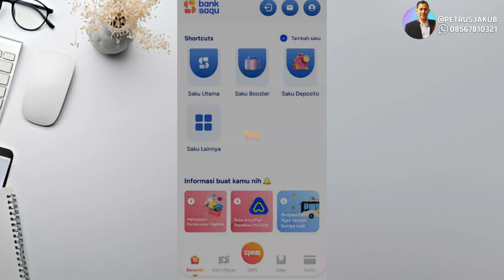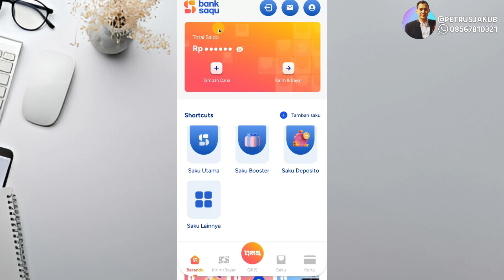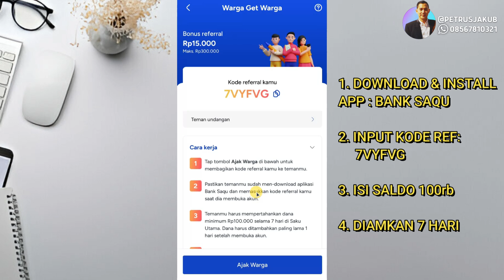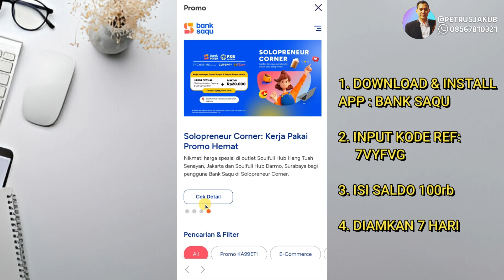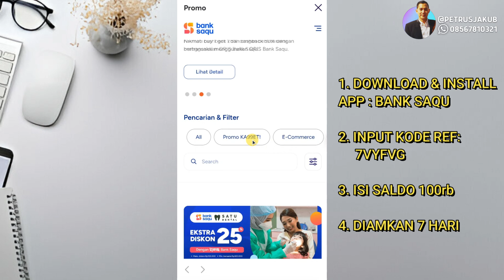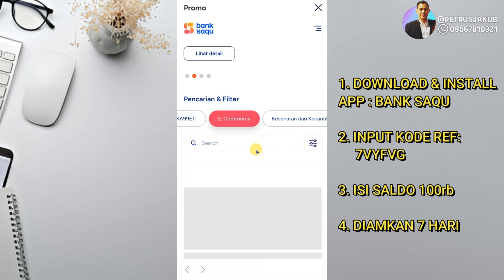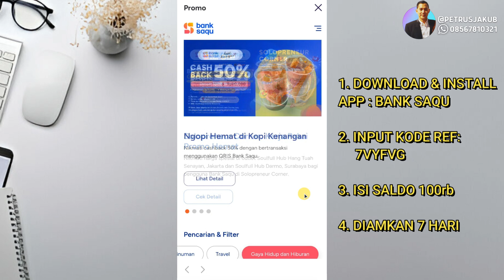GRATIS 25rb++ & PROMO Buy1Get1 XXI Hokben dan PROMO Lain yang pasti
IKUTIN CARA BERIKUT INI GAESSS:

1.

2. INPUT KODE REF: 7VYFVG

3. ISI SALDO 100rb

4. DIAMKAN 7 HARI

5. SALDOMU AKAN BERTAMBAH +25RB

NB: Cek di aplikasi ada banyak promo yang menarik gaess,,. Buy1Get1 XXI, Buy1Get1 Hokben, Promo KA99ET baru banget ditambahin tuh... DISC 75% FLIX, dan lain lain yang pasti bikin cuan maksimal gaesss

Salam hangat,
@petrusjakub - Allianz Life Changer
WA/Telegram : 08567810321